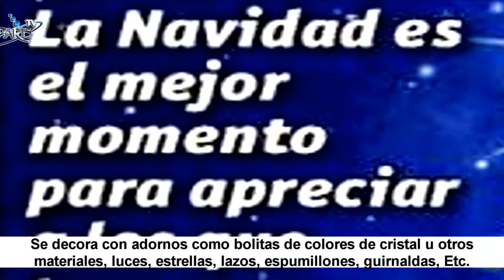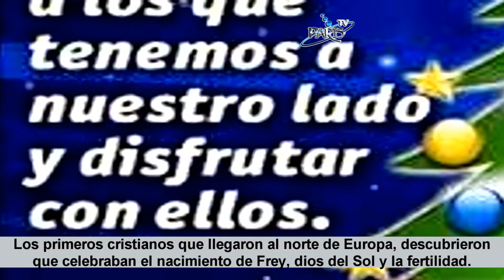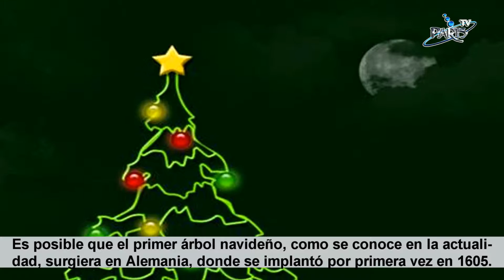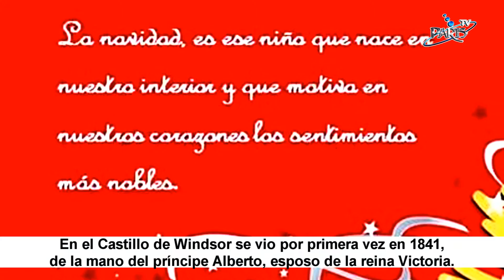Homenaje al Arbol de Navidad al 2 016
Homenaje al Arbol de Navidad, emitido en Radio y TV París en diciembre 22 del 2.016.